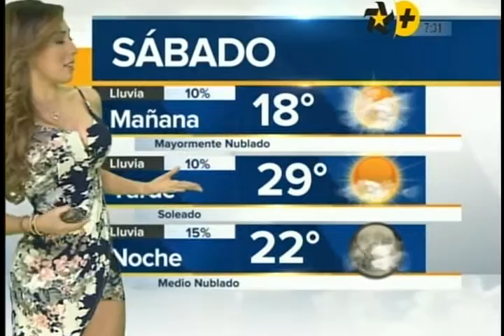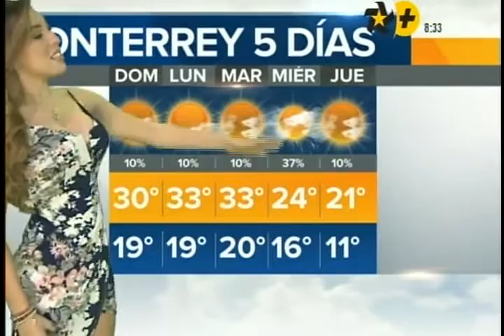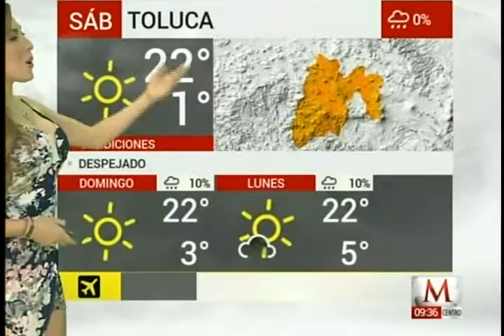Jessica de Luna 5 Marzo 2016